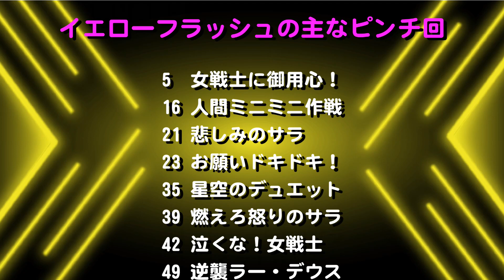イエローフラッシュのピンチ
超新星フラッシュマンの女戦士・イエローフラッシュ/サラの主なメイン回からピンチシーンをピックアップし、紹介します。

★スーパー戦隊ヒロインのピンチ動画好評更新中!モモレンジャーから順番に紹介しています。戦隊のヒロピン動画は再生リストの「戦隊ヒロインのピンチ」からご覧ください。